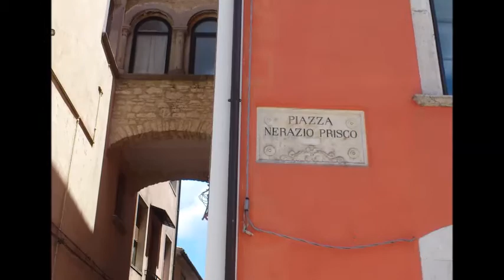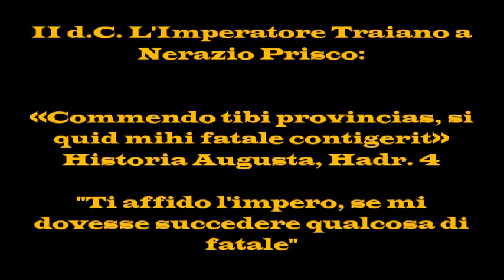Caccia Al Tesoro 2014 - Anteprima #1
Un sepinese stava per diventare imperatore.